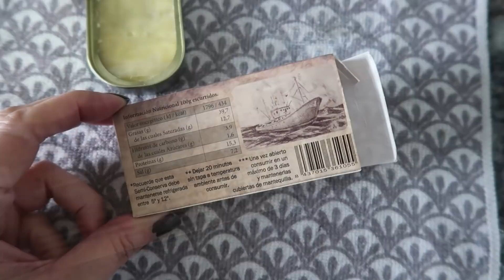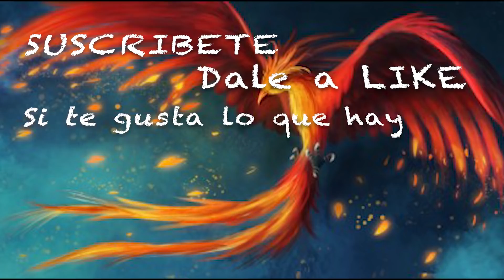Nos vamos a COMER PESCADITO y os enseño mis MANUALIDADES Vlog 852 Alicia Cuenta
Antes de escribir un mal comentario os recomiendo este video de @OmarRueda , y ahora nos vamos de paseo por Fuengirola a comer buen pescadito.
Vais a ver que ilusion mas grande tenia preparando todas las manualidades para el directo
Y por fin me como las anchoas jajajajja

Dirección correo:
Alicia Gómez
Apartado de correos  2010
29640 Fuengirola (Malaga)